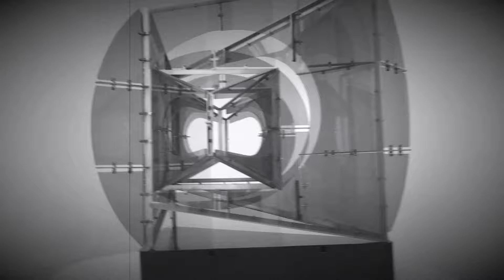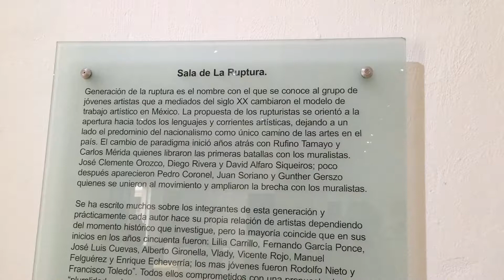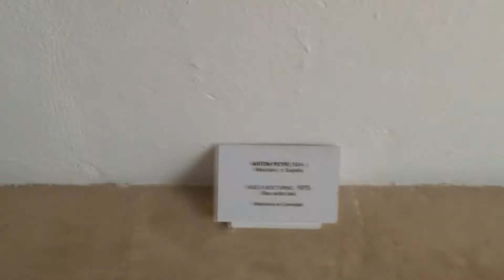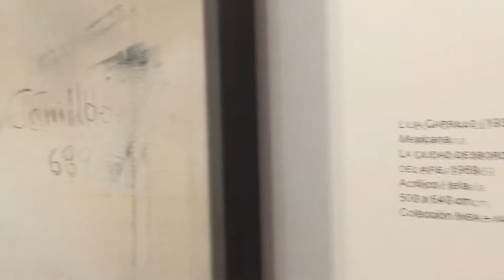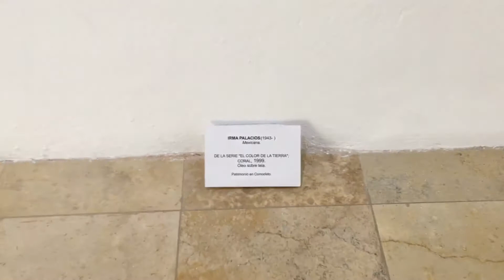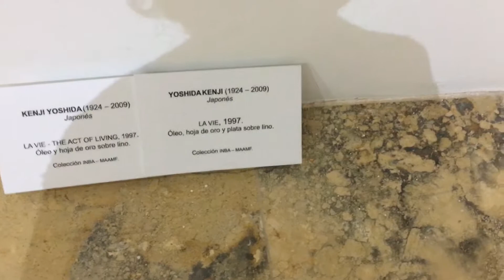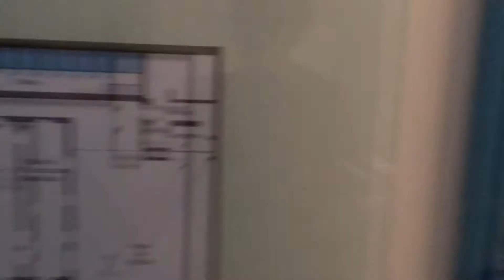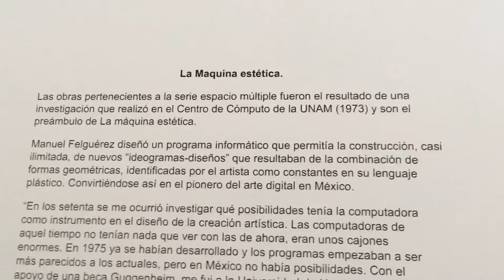Vlog: un museo de arte abstracto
Primer vlog del canal!!! Se aceptan sugerencias y comentarios constructivos :)